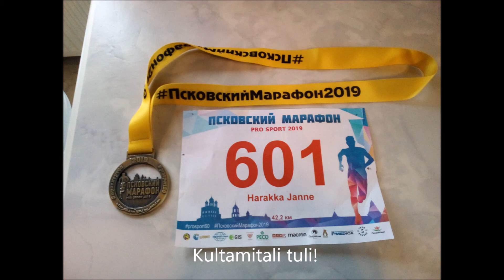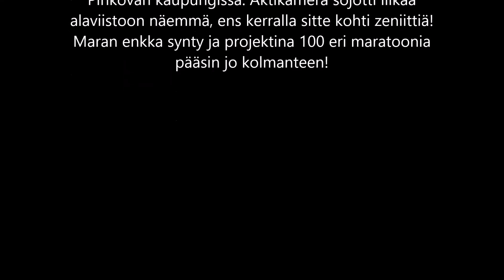Pihkovan maratooni 28.4.2019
Maratooniprojektista 100 eri kisaa kolmas tuli hölkättyä historiallisessa Pihkovassa. Kisarapsa löytyy paikasta

7:38 kohdassa kuvaajan videoa